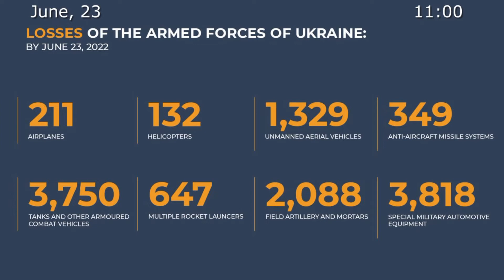Ukraine will withdraw from Lisichansk to avoid russian army encirclement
The Russian Federation Defence Ministry released updated information about special military operation in Ukraine June 23, 2022.

The Russian Defence Ministry spokesperson Igor Konashenkov said the enemy continues suffering considerable losses.

Attacks launched by aviation, missile troops and artillery have resulted in the elimination of over 650 nationalists, 17 tanks and other armoured combat vehicles, 3 combat vehicles with Smerch MRLS, as well as 17 special vehicles, Igor said.

Units of the 30th Mechanised Brigade of the Armed Forced of Ukraine near Klinovoye (Donetsk People's Republic) have been left with less than 50% of personnel as a result of attacks launched by the Russian Armed Forces. More than 170 other critically wounded soldiers and officers have been evacuated by their command from the operations area, Igor added.

Meanwhile from kiev side, The governor of Lugansk region, Sergei Gaida posted in his official telegram that the Ukraine might have to withdraw from Lisichansk to avoid russian army encirclement.